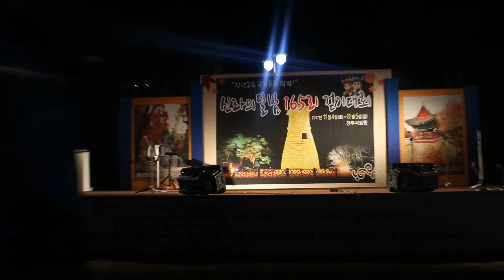신라의 달밤 165리 걷기대회 2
전자 바이올린을 합니다.